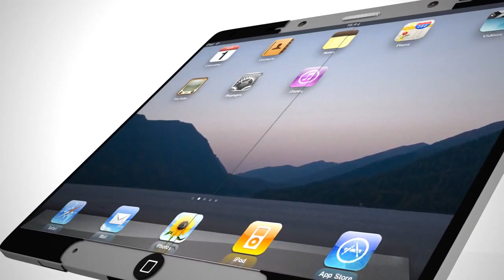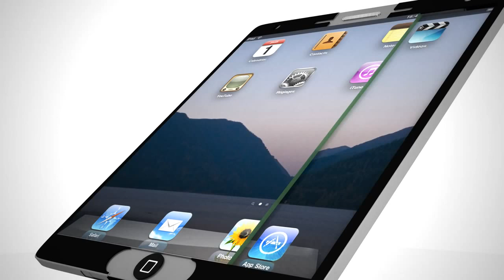iPhone 5S Design! Coming 2013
A another iPhone will be hitting the stores by the end of 2013. It is predicted to be the iPhone 5S.

Note: This might not be the Final Product.